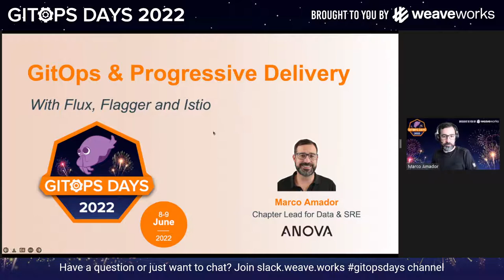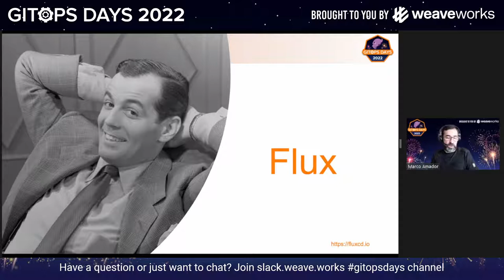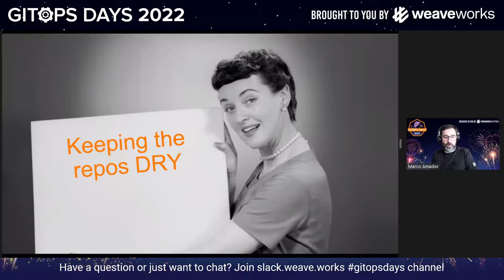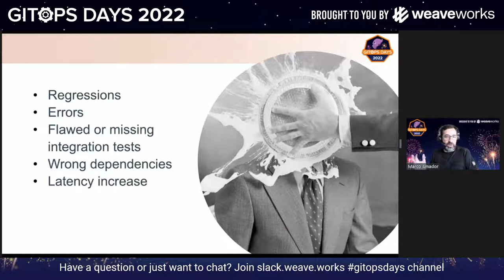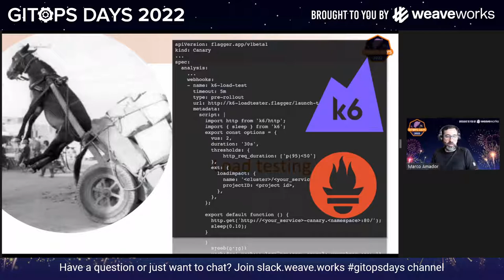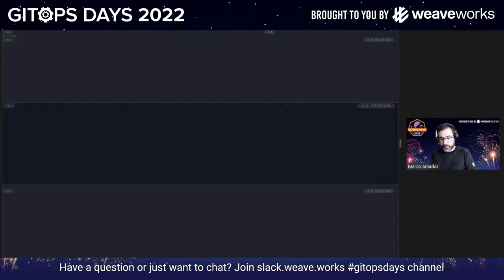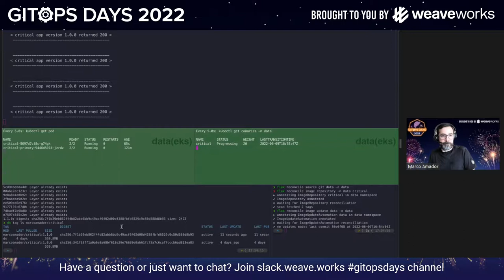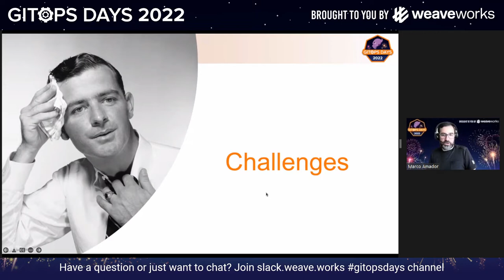GitOps Days 2022: GitOps & Progressive Delivery with Flux, Flagger, and Istio by Marco Amador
GitOps Days 2022 - Day 2 (June 9)
GitOps and Progressive Delivery with Flux, Flagger, & Istio by Marco Amador

Organizations that use progressive delivery are able to ship new code faster, reduce risk, and continuously improve customer experience. Progressive delivery is an essential component of DevOps, and feature management is the primary way it works. In this talk, Marco Amador (Anova) will describe their journey into progressive delivery with some hands-on demos and explain why they’ve chosen progressive delivery on their multi-cluster and multi-region Kubernetes cluster.

Speaker:
Marco Amador
Chapter Lead for Data Engineering and SRE at Anova

Marco is an experienced Software Engineer, an enthusiast of Open Source and Cloud-Native culture and practices. Marco has been working for a wide range of industries, from Telco, Urban Mobility, Media Intelligence, to the Industrial Internet of Things. He’s currently the Chapter Lead for Data Engineering and SRE at ANOVA, helping to build the Data Mesh and the IIoT Cloud-Native Platform for a diverse set of industries: Industrial Gas, Rail, Energy, Oil & Gas, Water/Wastewater, and others.